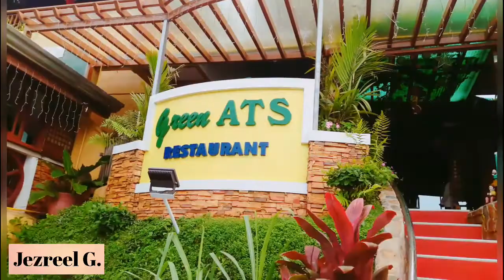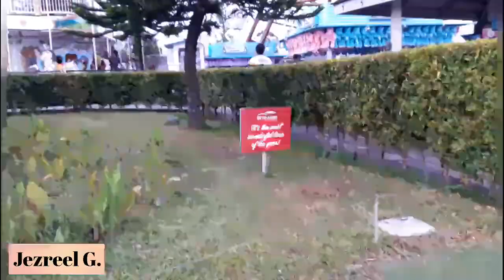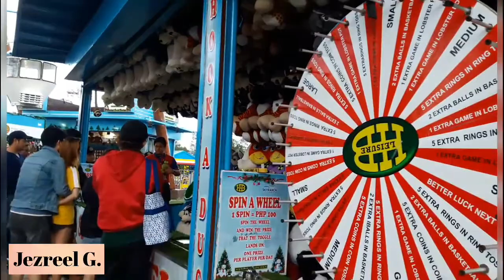TAGAYTAY ESCAPE 2019🌲🌲🌲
Hit 720P for Good resolution 😉

Buy awesome items in my Online Shop visit JezreelGonlineshop on Facebook 👜🎧📷👙